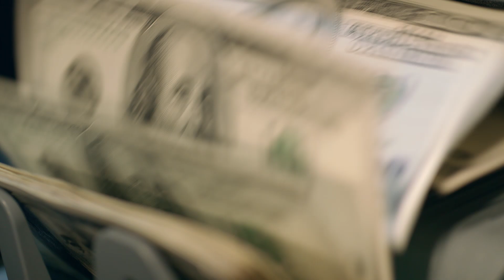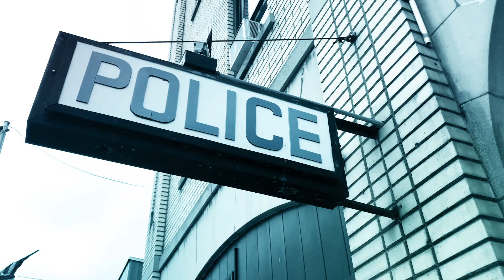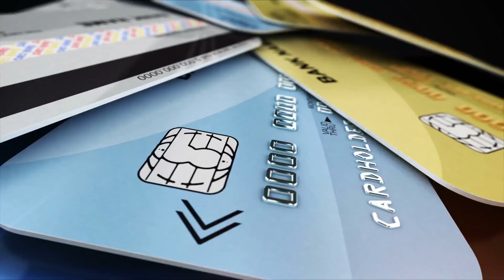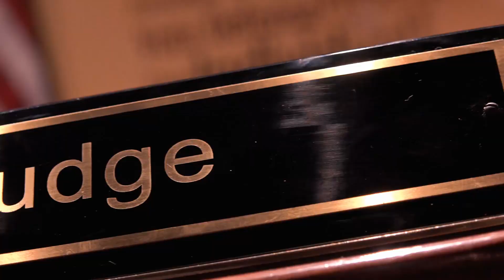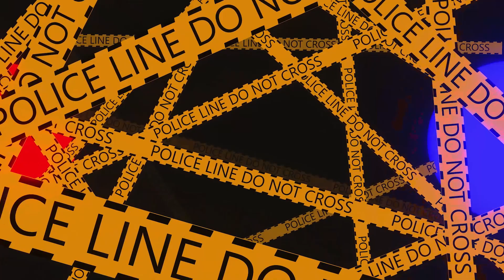Alabama's Untold Secrets: Twisted True Crime Cases That Shocked the Heart of Dixie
In this video, we shine a light on the chilling true crime cases that have unfolded in the heart of Alabama. Join us as we delve into the depths of these gripping tales, exploring the darkest corners of the state's history. From notorious murders to perplexing disappearances, we unravel the mysteries that have haunted communities and baffled investigators for years. Get ready to be engrossed in the shocking and thought-provoking world of Alabama's true crime as we unravel the secrets that lie within its borders.